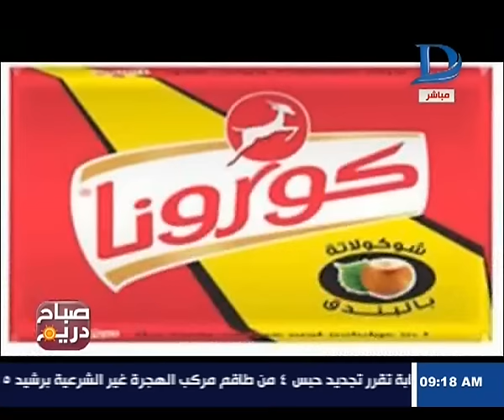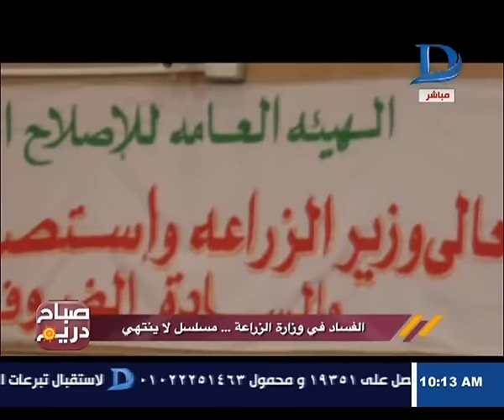صباح دريم| مع منة فاروق حلقة 26-9-2016 وحوار هام حول الفساد في وزارة الزراعة ..